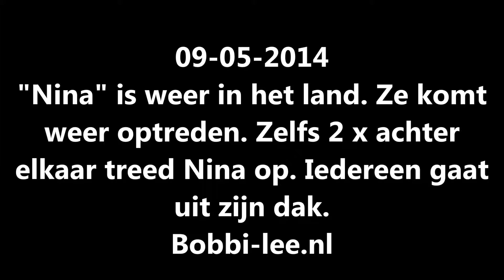Het is weer zover. Nina is weer in het land en zal dit keer niet 1 maar 2 x optreden. #260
Het is weer zover. Nina is weer in het land. Dus maak je borst maar weer nat. HIER IS. Nina. En dit keer komt ze niet 1 x op maar er komt zelfs 2 x een optreden van haar. Wat een geluk mensen.
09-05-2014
9 mei 2014